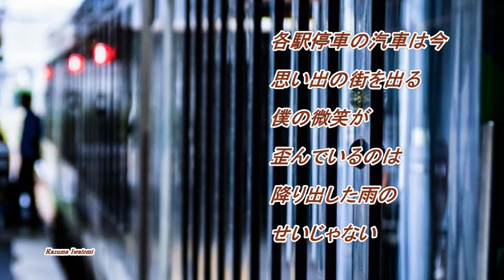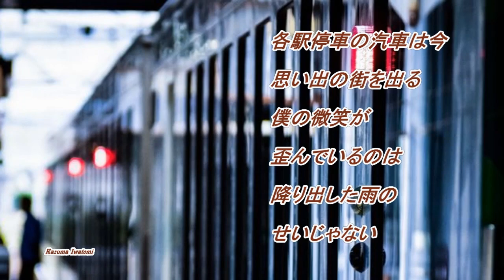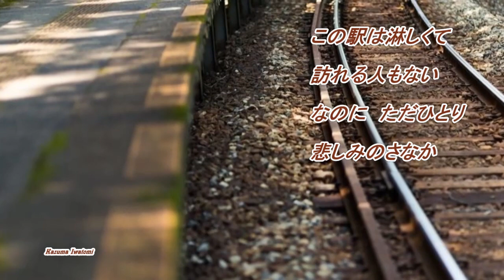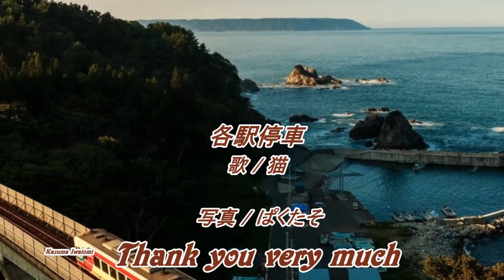猫 / 各駅停車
1974年の歌です。
この動画もかなりむかしに作ったもの再アップです。
カートリッジは DENON か オーディオテクニカ、どっちかだったと思います。
最近は動画を新たに作る時間的・精神的余裕が無いので、むかし作った動画を一挙大放出です　苦笑。
むかし作って UP したけれど、動画の出来に満足出来なくて削除したものがほとんどです。
自分でまた削除するかもしれませんが、おゆるしを。